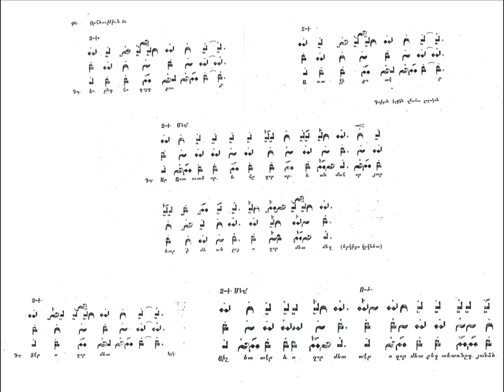Չիլինկիրեան պատարագէն բաժիներ - Parts of Chilingirian Holy Mass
Միաձայն երգեցողութիւնը կը կատարէ Տէր Արամ Քհնյ. Տէյիրմէնճեան:
Delivered by Father Aram 25/6/2019